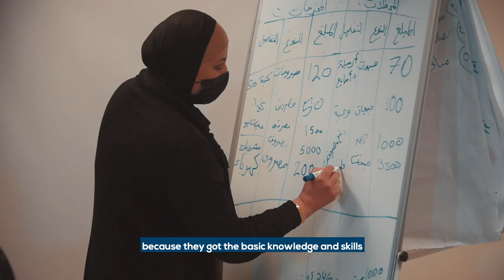TVET students & Entrepreneurship - طلاب التدريب المهني و ريادة الأعمال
As a TVET student or graduate, you are equipped with the technical skills. Transforming your talent into a successful business is your next step but How?. We will help you in your journey to StartYourBusiness.
Discover more in this video...

"Start your Business! Creation of start-ups, development of technical skills and socio-economic promotion
of young and vulnerable women in Palestine Project"

Overall Objective of the Project is to contribute to durable, inclusive and sustainable economic growth, full
employment and decent work for all in Palestine, with a particular focus on the socio-economic
development of disadvantaged youth and vulnerable women.

The intervention targets in particular (but not
exclusively) the population of the Governorates of Hebron, Bethlehem and Jerusalem, Palestine.

The intervention is aimed at:
1- Promoting the development of new start-ups / commercial and social enterprises and increase the spread
of social business, through the offer of specific training, incubation, and acceleration services.
2- Increasing the employability of poorly qualified Palestinian youth and women through the enhancement
of technical and vocational training and the offer of qualifying training courses in leading sectors of the
local market.
3- Strengthening the decision-making processes, the production and the dissemination of knowledge among
institutional stakeholders and civil society with regard to the topics of entrepreneurship, social business
and the employability of vulnerable women and young people.

with Bethlehem University, Salesian Technical School of Bethlehem, IECD, Municipality of Milan, and
Florence University, The project is funded by the Italian Agency For Development Cooperation AICS.